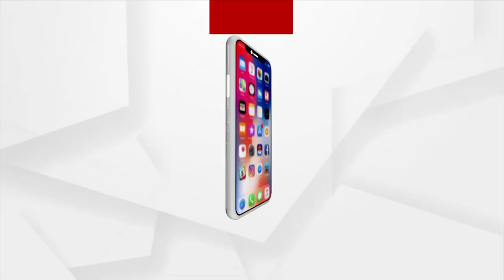Odisha Panchayat Election Result 2022: BJP Wins from the Stronghold of BJD in Cuttack Barang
BJP candidate Tusharkant Chakraborty has won the Zilla Parishad zone 32 in the Barang block of the remaining assembly constituencies. Our Cuttack representative Imran Khan has discussed this with him further.